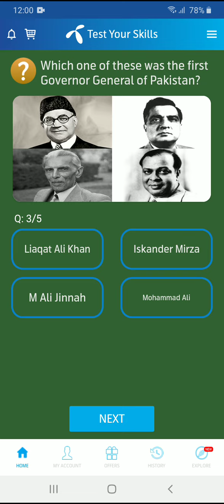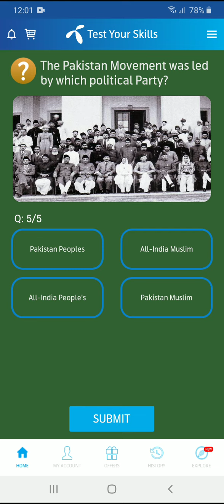Telenor questions today | 14 Aug my telenor today questions | Telenor app questions today 14 Aug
14 August telenor

14 August my telenor

My telenor play and win 14 August

14 August my telenor app

14 August my telenor

Play

14 August questions

14 August telenor question answer

14 August telenor quiz

14 August 2020 telenor answers

My telenor